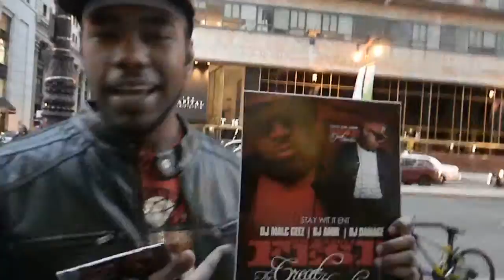Abstrakt promotes Fese Habull's new Mixtape